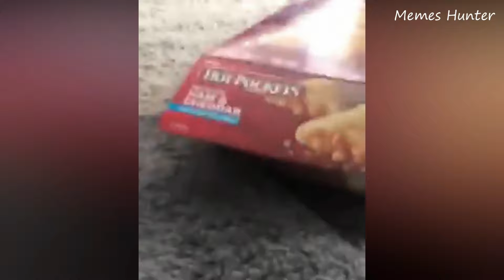N I G E R U N D A Y O ! In Real Life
JoJo's Bizarre memes
JoJo's Bizarre Adventure: Stardust Crusaders
Dio Brando VS Jotaro Kujo